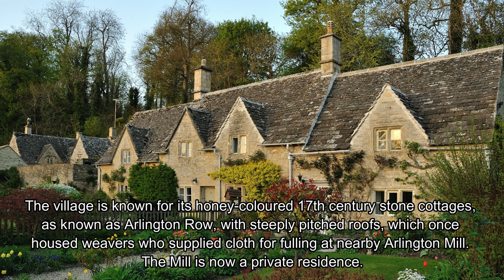Top 5 Most Beautiful Villages of Europe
1. Giethoorn, Netherlands

Giethoorn is a mostly car-free village in the northeastern Dutch province of Overijssel. It’s known for its boat-filled waterways, footpaths, bicycle trails and centuries-old thatched-roof houses.

The village is very beautiful, unique, and attractive by its distinct vegetation. The village has no roads. People ride around in the water on boats, just like in Venice.

Giethoorn is a very popular attraction among Chinese tourists. The village of only 2,620 inhabitants sees between 150,000 and 200,000 Chinese tourists every year.

2. Bibury, England

Bibury is a charming, typically Cotswold, village just a short drive from Cirencester. Bibury is the most beautiful and the most picturesque village in England.

The village is known for its honey-coloured 17th century stone cottages, as known as Arlington Row, with steeply pitched roofs, which once housed weavers who supplied cloth for fulling at nearby Arlington Mill. The Mill is now a private residence.

Bibury is particularly frequented by Japansese tourists. This is largely attributed to Emperor Hirohito having stayed in the village on his European tour.

The largest building in Bibury is Bibury Court, build in 1633. The court was converted into a hotel which is not permanently closed.

3. Freudenberg, Germany

Freudenberg is located in a rural area about a 90 minute drive away from Frankfurt am Main or Cologne.The town lies on the German-Dutch holiday road called the Orange Route, joining towns, cities and regions associated with the House of Orange.

The town’s main attractions are the city park on a hilltop, the Technology Museum, and the local hiking trails. Busloads of tourists regularly visit Freudenberg to admire the panoramic city view from the park.

4. Hallstatt, Austria

Austria’s oldest and most photographed village.
Hallstatt is a village on Lake Hallstatt's western shore in Austria's mountainous Salzkammergut region. Its 16th-century Alpine houses and alleyways are home to cafes and shops.

Hallstatt is known for its production of salt, dating back to prehistoric times, and gave its name to the Hallstatt culture, the archaeological culture linked to Proto-Celtic and early Celtic people of the Early Iron Age in Europe, c.800–450 BC.

Hallstatt is at the core of the "Hallstatt-Dachstein/Salzkammergut Cultural Landscape" declared as one of the World Heritage Sites in Austria by UNESCO in 1997.

Hallstatt is a popular tourist attraction owing to its small-town appeal and can be toured on foot in ten minutes.

5. Reine, Norway

Reine is the administrative centre of Moskenes Municipality in Nordland County, Norway. The fishing village is located on the island of Moskenesøya in the Lofoten archipelago, above the Arctic Circle, about 300 kilometres southwest of the town of Tromsø.

The 0.28-square-kilometre village has a population of 314 which gives the village a population density of 1,121 inhabitants per square kilometer.

Reine has been a commercial centre since 1743. Today tourism is important, and despite its remote location, many thousands of people visit annually.

The village is situated on a promontory just off the European route E10 highway, which passes through the village. Reine is located immediately to the south of Sakrisoya and Hamnøya.

Are You Traveling? Looking for a place to stay?
Try Airbnb to book your stay.